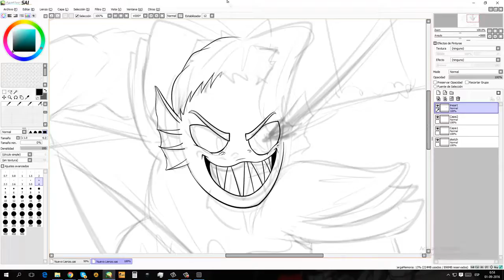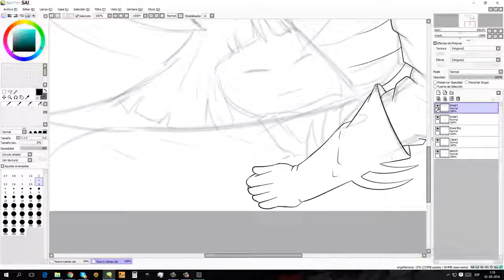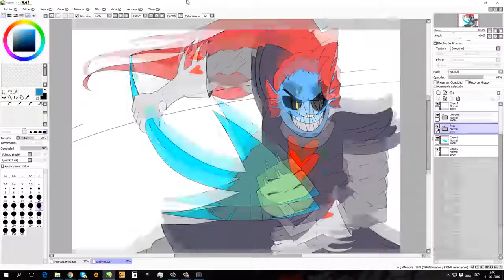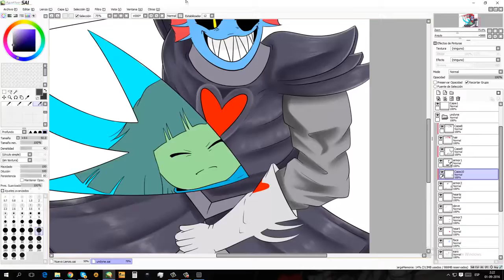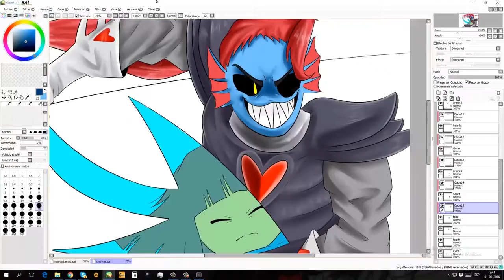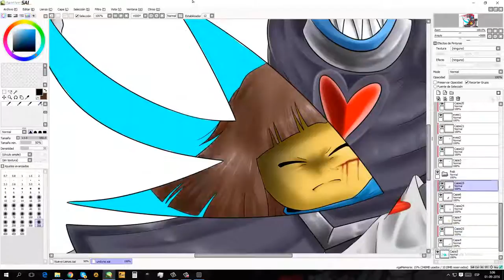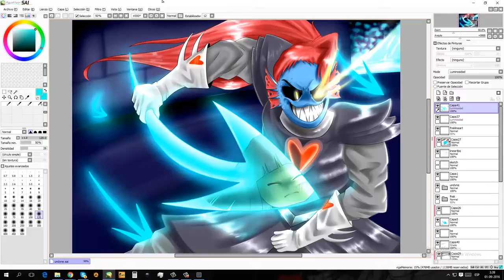(Undertale Game) Undyne the Undying - Speedpaint #4!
She's so badass man, I love her. And Battle against a true hero, along with Megalovania, are my #1 favorite songs from undertale.

I'm accepting suggestions for the next speedpaint. Also I reached over 2 minutes of animation for episode 1 of season 2, it's probably gonna take me all month to animate it so be patient, but I promise it'll be worth it.

Thanks for your support guys, see ya in the streams!

Hey!... sooo...

I'll get to the point.

My house is getting auctioned in 2 days. I did everything I could to help stop the process, offered every single penny I had, but the bank took it all and kept going with the auction process anyways. I'll have to move out everything and live in the half of the house that's still ours. I live with my mom, dad and 3 other siblings so having to forcefully adapt to a much smaller space is gonna be difficult.

I'm pretty sad, but hey, gotta keep going right? Life would be bored without challanges like these. I still got my family and a whole bunch of people that like my videos, you guys are the one thing that keep me motivated. So... i'll say goodbye to my room today, to my backyard. to my puppy and also my other 2 dogs that have been with us for the last 7 years ... since we won't have backyard...

oh well...

Anyways, that's all, thanks for reading guys. any sort of support is appreciated, either a donation, or a like or a comment/share of this video will help me out a lot.

C ya later!

(I'm halfway there with episode 1 by the way)

Now you can send me fanmail and cookies at:

Casilla Postal # 243
Rengo, Chile, 2940000

(2940000 being the zip/postal code)

All fanmail will be opened and probably will appear in a video
Thanks for reading! ♥Good bye my friend